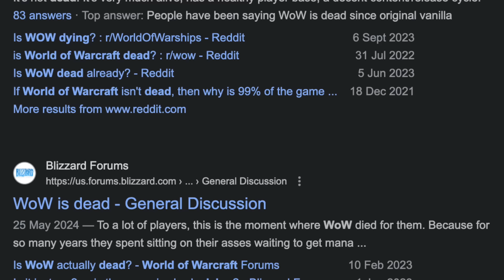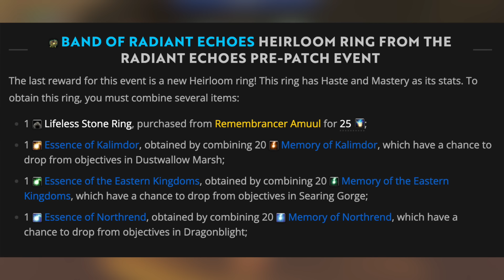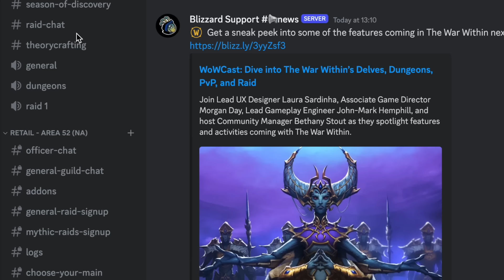Why it's time to return! | The War Within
The War Within Rested XP Guide is here now!